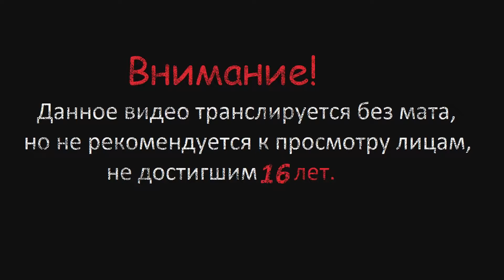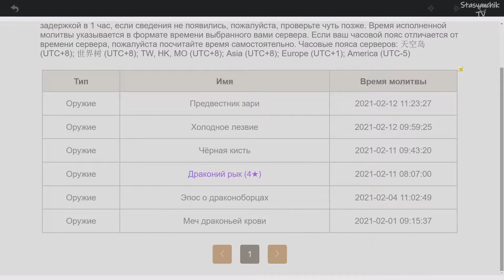Genshin Impact # 57 (Добиваем квесты первого этапа ивента и Театр Механикус)